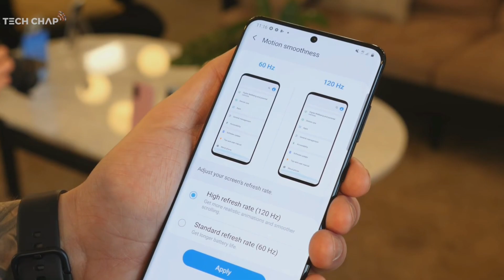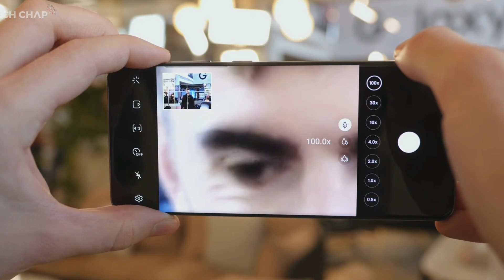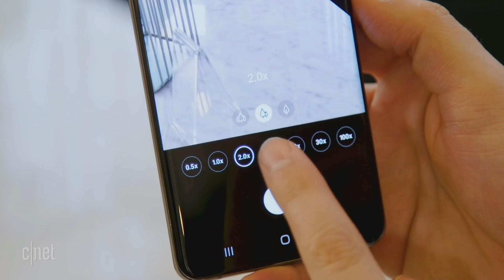خاڵە لاوازەکانی گاڵاکسیە نوێیەکە😳 پێویستە هەمووتان سەیری بکەن Galaxy S20 Ultra Kurdish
Galaxy S20 Ultra Kurdish Review
لینکی پەیجەکەم لە فەیس بووک